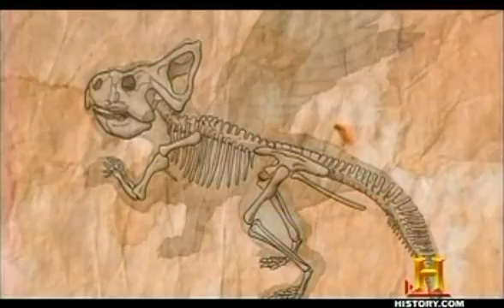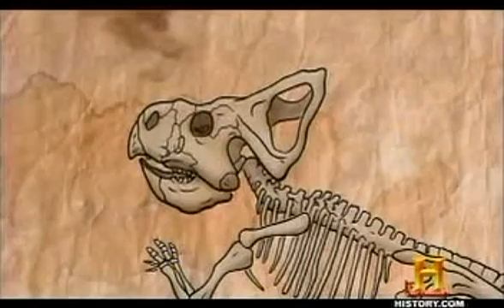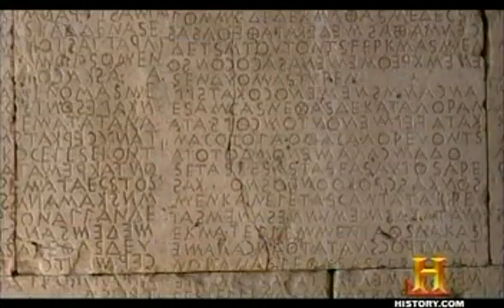AMH (4/5)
Warlike amazons; the one-eyed man-eating Cyclops; the ferocious griffin, part bird, part lion. Were these creatures, celebrated by the ancient Greeks and immortalised by Homer something more than myth?
Join the hunt with some of today's leading palaeontologists as they explore newly-translated evidence and examine remains that just may have inspired tales of these legendary monsters.
Travel to the island of Samos, said to be the site of an Amazon battlefield, and analyse the gigantic bones that were found there. New data suggests the ancients actually searched for, excavated, measured and displayed these massive fossils.
Is this the proof that the practice of palaeontology, long considered a modern science, actually began some 2,000 years before?
Meet the monsters that just might link the Greek classical age with earth's prehistoric past and find out if these mythological beasts really have a place in the fossil record.